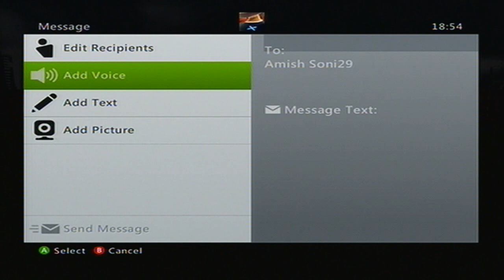FIFA 12 | Galway Will Slay - GALWAY SLAY BRAY! #6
In this episode, there are several matches for Galway to compete in. Manchester City, Portugal - and Bray Wanderers?!? Someone dared to select my first love in FIFA 12, perhaps hoping I would not be able to defeat them for emotional reasons. Will their evil plan work out or will I destroy that which I once had loved?